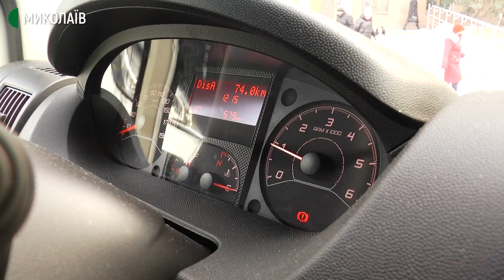Миколаївська дирекція "Укрпошти" отримала десять нових автомобілів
Миколаївська дирекція українського державного підприємства поштового зв'язку "Укрпошта" отримала десять автомобілів для кур'єрської та міської доставки: шість Citroёn та чотири FIAT.